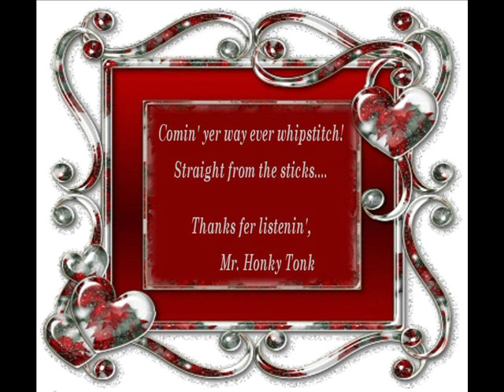You Win Again Ken Howell